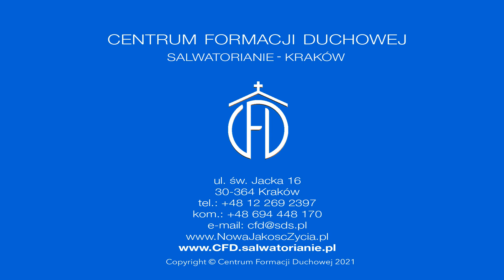"Królestwo Boże pośród was jest" [Słowo na jutro 439]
bp Artur Ważny
Czwartek, XXXII Tydzień zwykły
Czytania:
Mdr 7, 22 – 8, 1; Ps 119 (118), 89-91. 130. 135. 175; Łk 17, 20-25